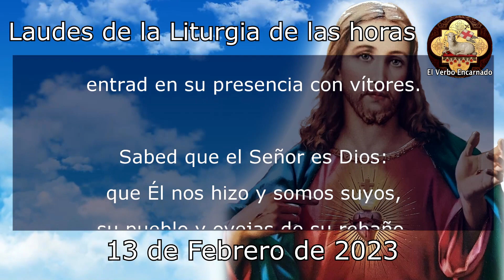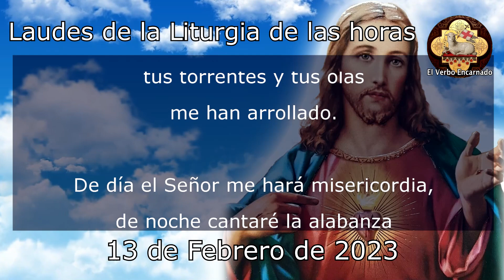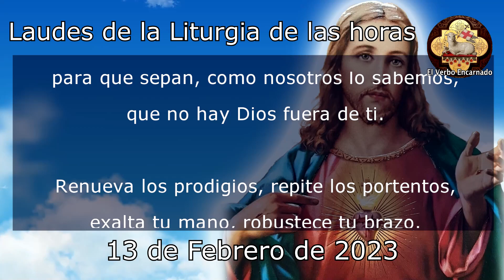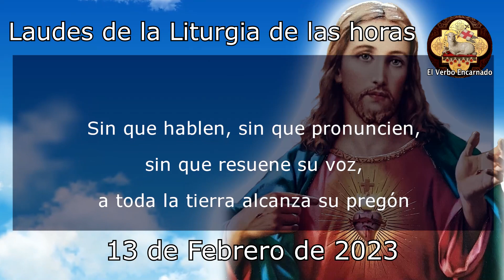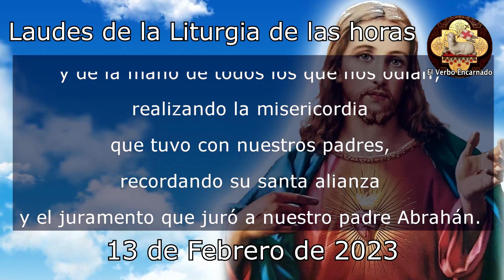Oración de la mañana 13 de Febrero de 2023 Laudes de la Liturgia de las horas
Recemos la ORACION CATÓLICA DE LA MAÑANA de la SANTA IGLESIA CATOLICA, leamos juntos las LAUDES de la LITURGIA DE LAS HORAS DE HOY LUNES 13 DE FEBRERO DE 2023, del tiempo Ordinario, la Oracion Catolica Oficial del Oficio Divino.

NO TE PIERDAS LA: "Santa Misa de hoy en vivo 10 de marzo: celebra con nosotros la liturgia diaria"